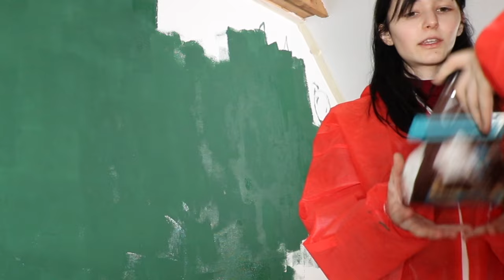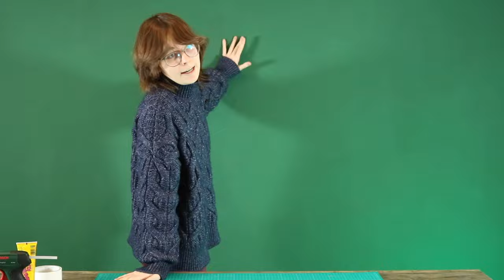I moved to an art studio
This video is probably NOT aesthetic but rather entertaining... the final look that you get to see in this video is just the beginning - I want my studio to grow with me, that's why I put only what's necessary in.

This may sound strange, but when I heavily decorate everything before moving in it would make me feel like I'm a stranger there. Really specific, I know haha